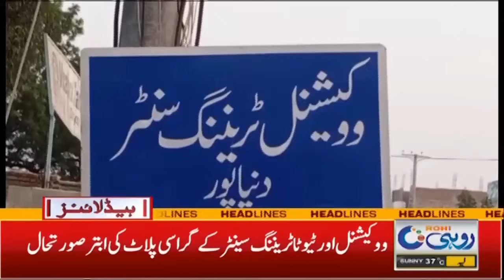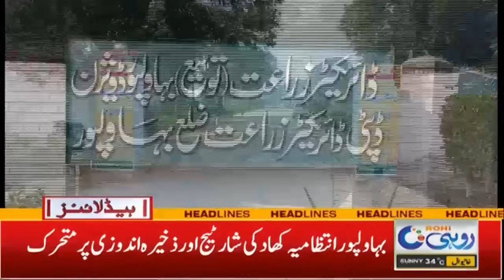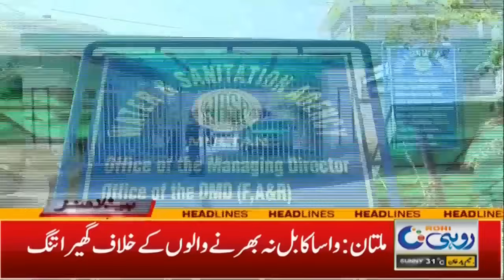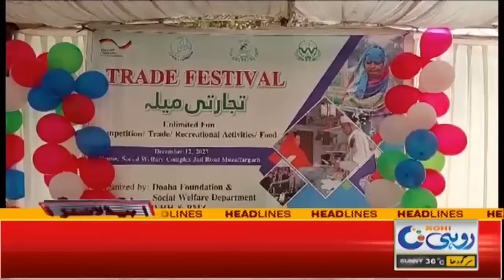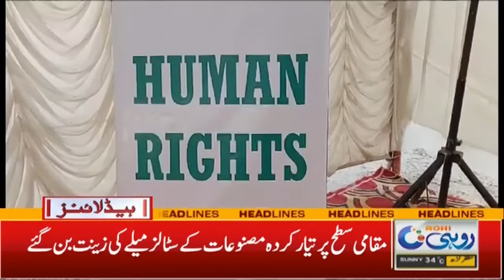5am News Headlines | 14 Dec 2023 | Rohi